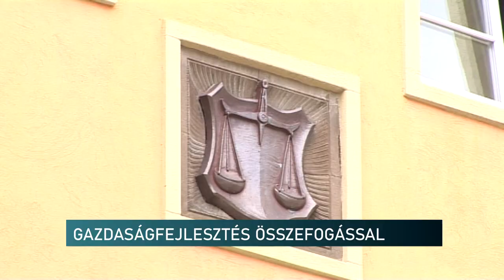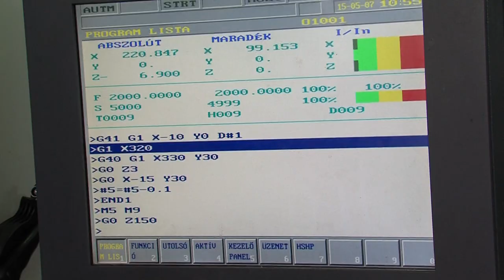Dél-dunántúli régió gazdaságfejlesztése, összefogással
Önkormányzatok, kamarák, a pécsi egyetem az aláírók között. A megállapodás célja a Dél-dunántúli régió gazdaságfejlesztése. A források hatásosabb felhasználását, az infrastrukturális keretek kialakítását, ennek következtében a helyi cégek, vállalkozások versenyképességének növelését várják a felek az összefogástól. A gazdaságfejlesztési megállapodást a pécsi egyetemen írták alá a felek.